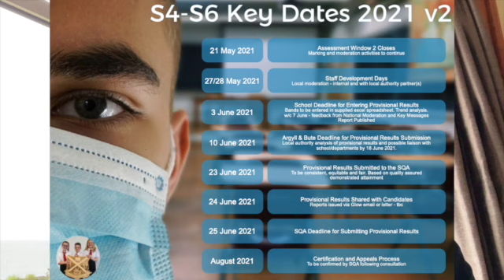Dunoon Grammar wc 24 May 2021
The latest news, events and celebrations from Dunoon Grammar School.